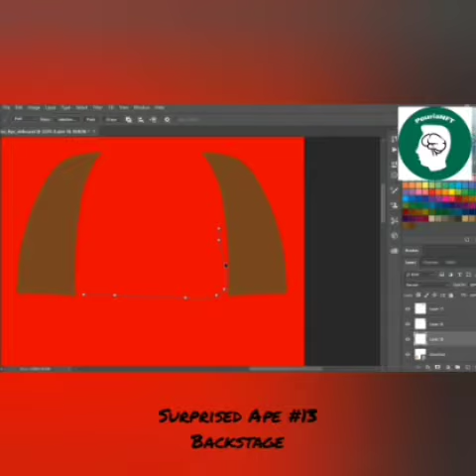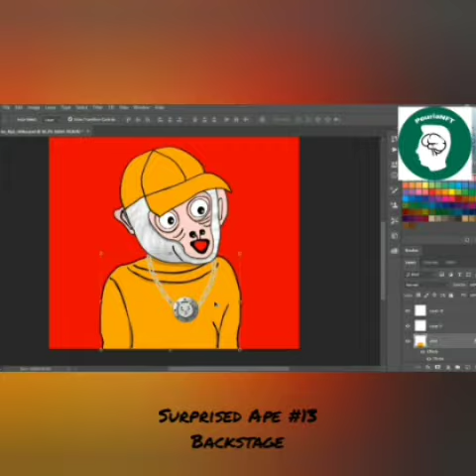Surprised Ape 13